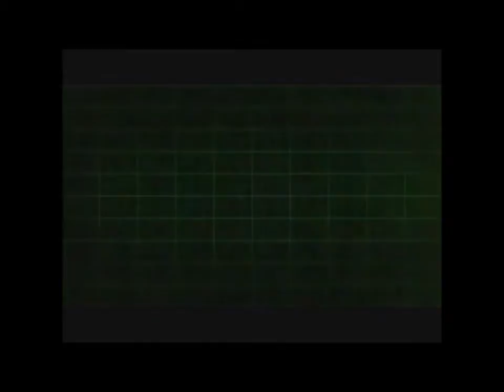books, books everywhere - libretta part 1